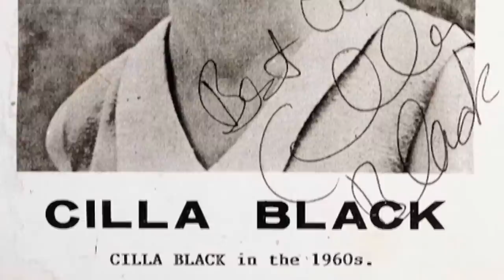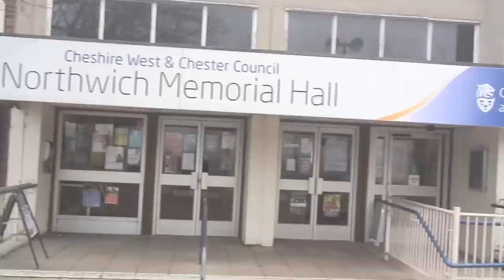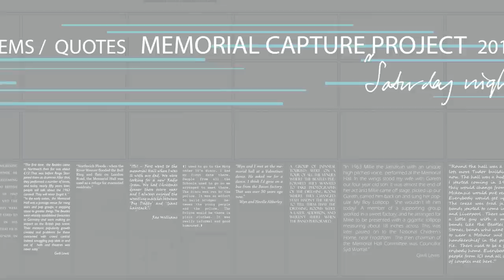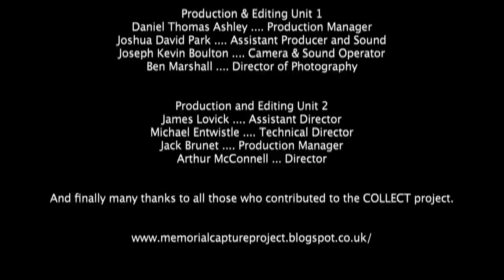Northwich Memorial Hall Documentary 2013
This documentary was a joint production commissioned by Lead Artist for Northwich Katayoun Dowlatshahi on behalf of Cheshire West and Chester Council and filmed by Mid Cheshire College Students. The film was produced as part of COLLECT: Memorial Capture Project, to document the Memorial Hall in Northwich and associated memories prior to its demolition in 2013. for more information about the project.
High Definition - 16 minutes long
Edited by Mid Cheshire College Students / Lead Editor Katayoun Dowlatshahi

Copyright Cheshire West and Chester Council and Mid Cheshire College
With thanks to the North West Film Archive at Manchester Metropolitan University, Weaver Hall Musuem and Workhouse, Cheshire Dance, DAN Community Ltd, London Road Collective, Visual Art Cheshire and the people of Northwich who took part.

Archive footage rights remain with North West Film Archive, Vicky Eachus and Sir John Deane's College